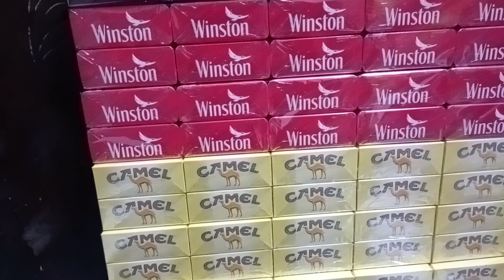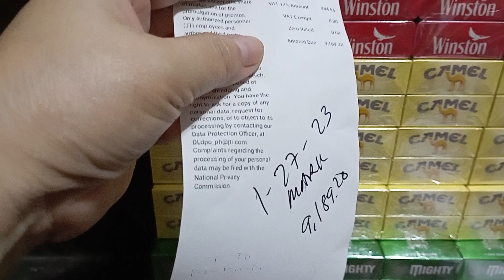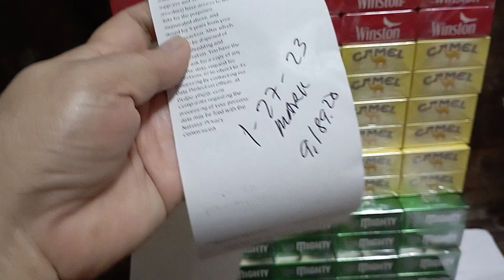NEW STOCKS OF OUR CIGARETTES FOR JANUARY || JTI PRODUCTS || LHIZA STORE